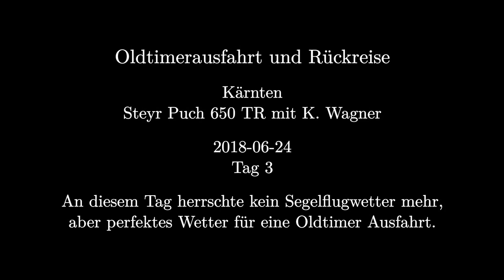Luftfahrt: Segelflug von Nötsch mit Duo Discus (2018-06-23)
Streckensegelflug im Schempp-Hirth Duo Discus von Nötsch (LOKN) aus, entlang der Karawanken und Karnischen Alpen bis in die Dolomiten.

Cross country glider flight with Schempp-Hirth Duo Discus from Nötsch (LOKN) in Austria. The route is following the Karawanken and Karnischen Alps into the dolomites.

0:00 - Intro
0:05 - Flugzeug abrüsten und Anreise
0:50 - Start in Nötsch
1:25 - Am Dobratsch
3:35 - Karawanken
5:02 - Kurbeln mit anderem Segelflugzeug
5:38 - Gänsegeier
5:58 - Wolken
6:27 - Karnische Alpen
7:53 - Endanflug auf Nötsch
8:06 - Steyr-Puch Ausfahrt
8:36 - Heimreise

Ft: Kara Square (mindmapthat)

Ft: Admiral Bob (admiralbob77)

Ft: AT